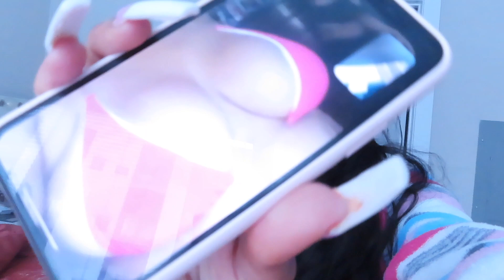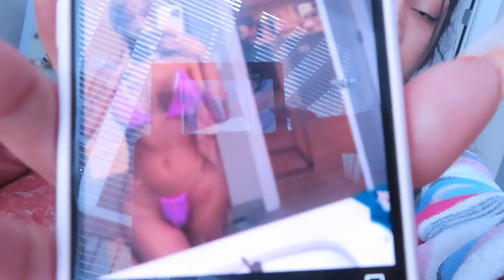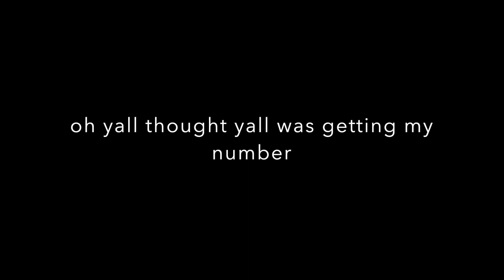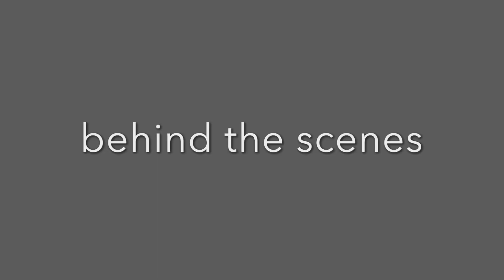regular day in life / onlyfans behind the scenes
jeweler : @Brooklyn_district
nails : @majestic.k.nails
swim suit page : @beachbarbiesx